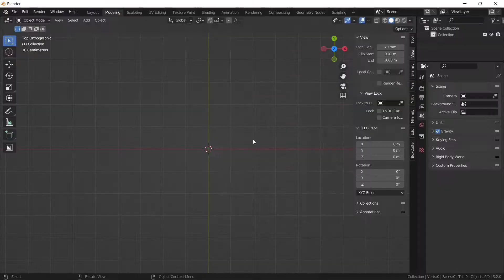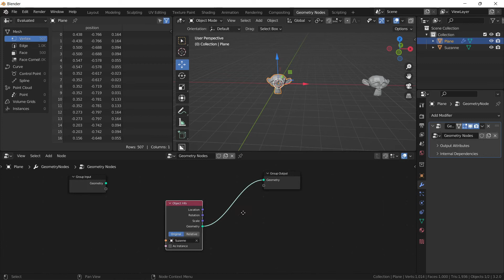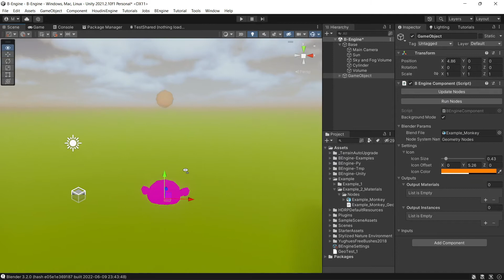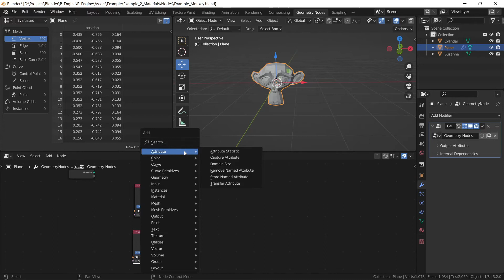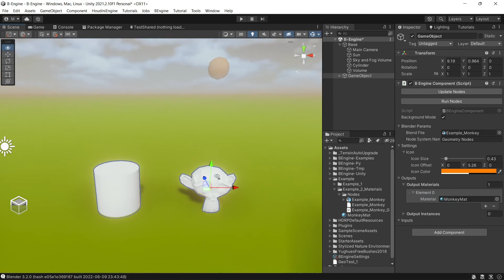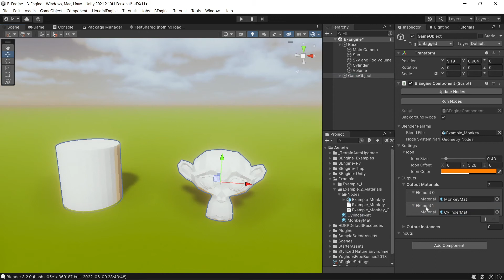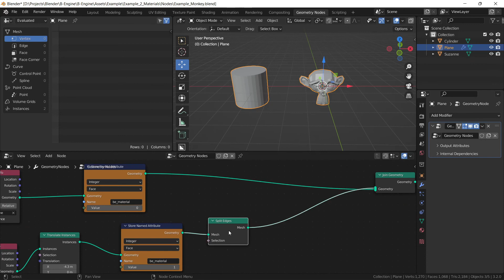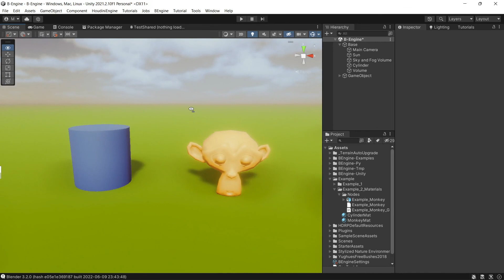BEngine for Unity - Materials.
Here is a guide to BEngine for Unity. Learn Materials.